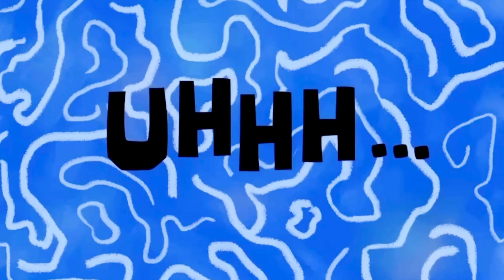Murree tour with Hamza & Nishi || Circle Family ko kiya bhut miss 🥺